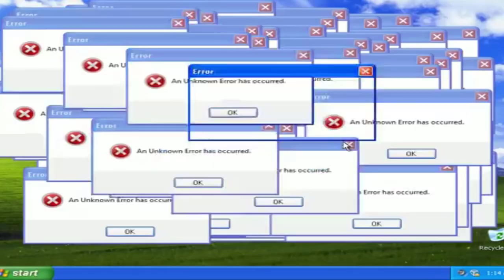CNN BRASIL NÃO GOSTOU! DANIELA LIMA LEVA INVERTIDA DE ONYX LORENZONI !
ONYX LORENZONI DA RESPOSTA QUE SURPREENDE DANIELA LIMA DA CNN BRASIL !